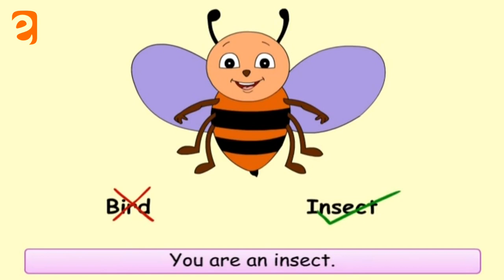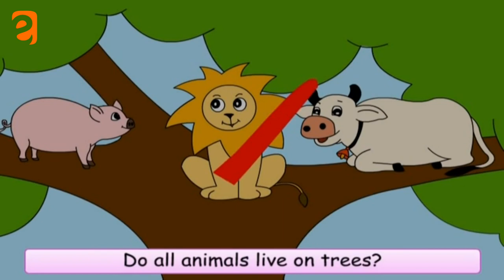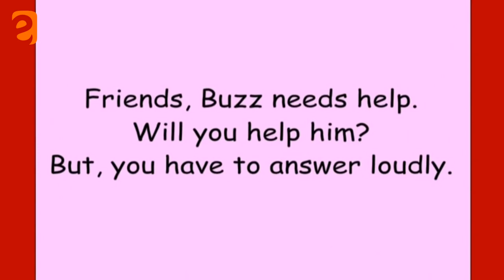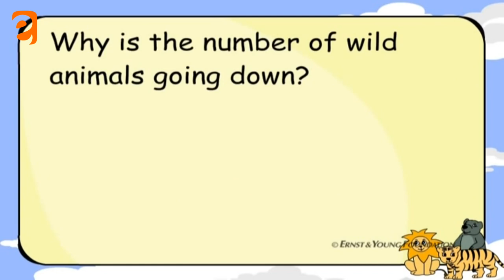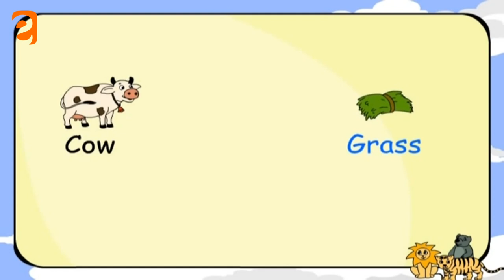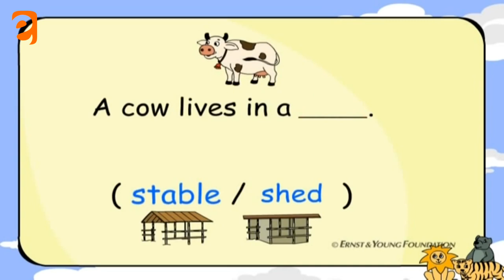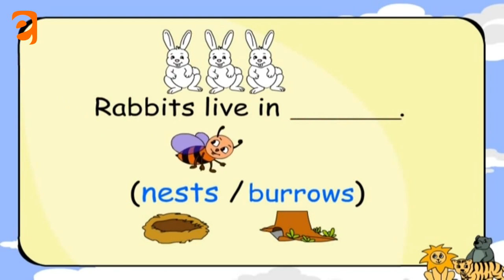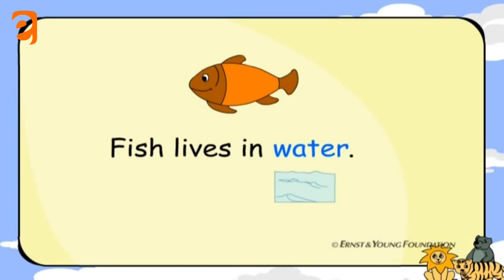Don't Harm The Animals, Please! | Class 3 EVS | NCERT/CBSE | From Kids Be Smart Eguides